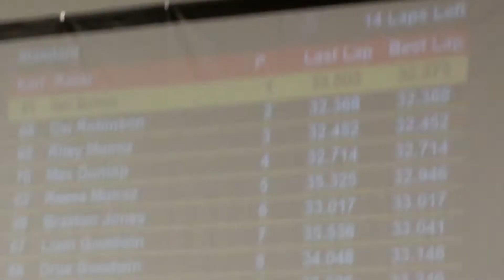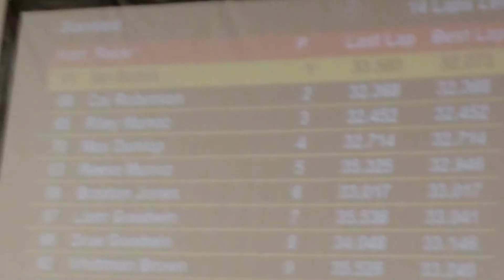K1 SPEED COLORADO JUNIOR RACE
Electric go karts K1 speed colorado